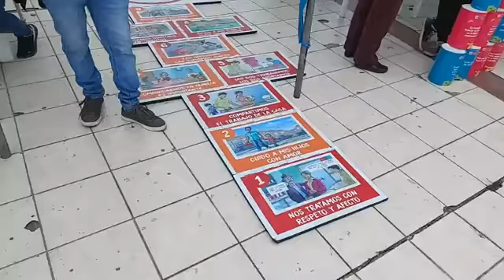🔴 F3R14 P0R 3L D14 D3 L4 3L1M1N4C10N D3 L4 V10L3NC14 ‼️ | PRENSA CHALACA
🔴 F3R14 P0R 3L D14 D3 L4 3L1M1N4C10N D3 L4 V10L3NC14 ‼️
📌 Plaza de Armas de La Perla